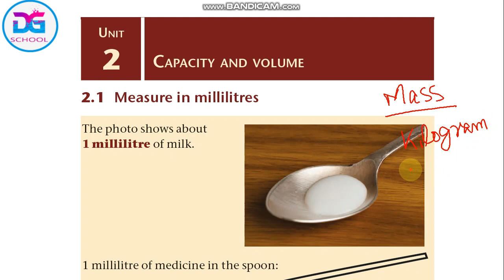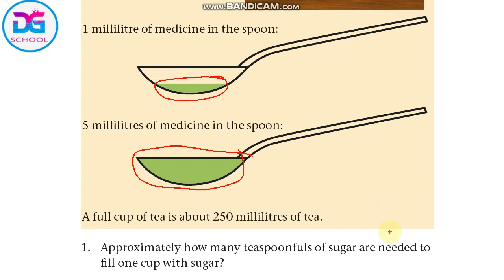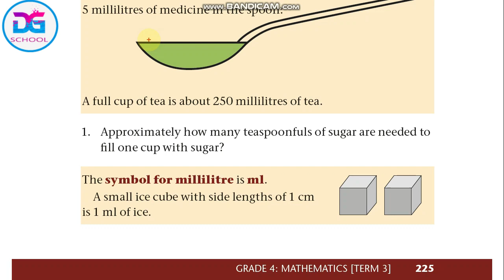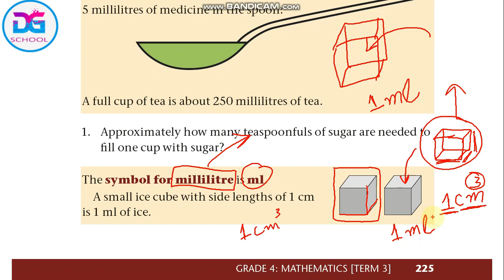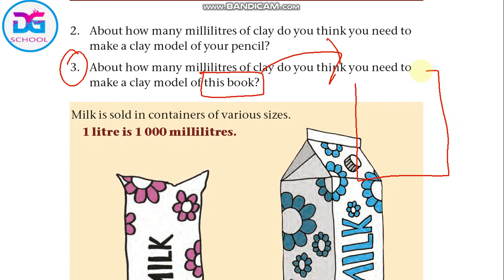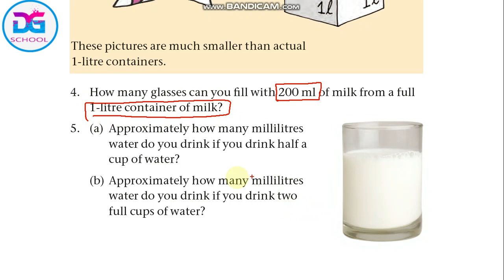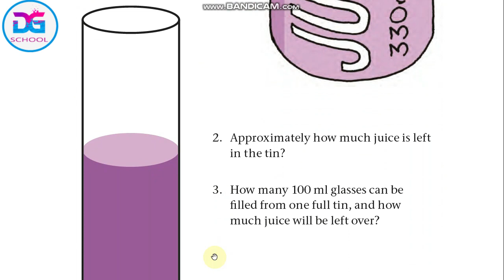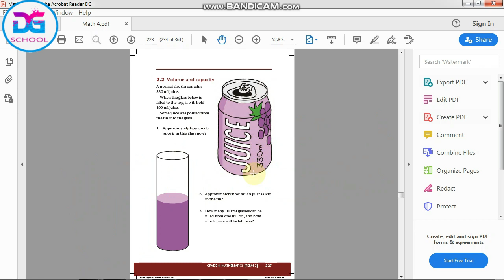Math 4th Lesson 2-1